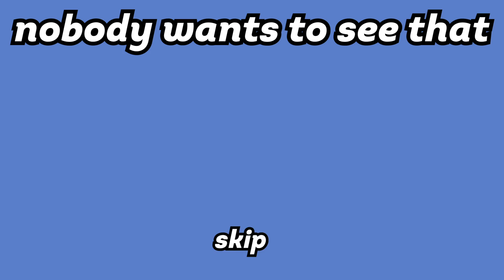Don't Try This At Home!!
Amazing performance's at Exodus's 11th birthday.